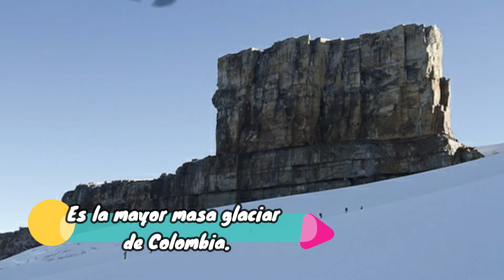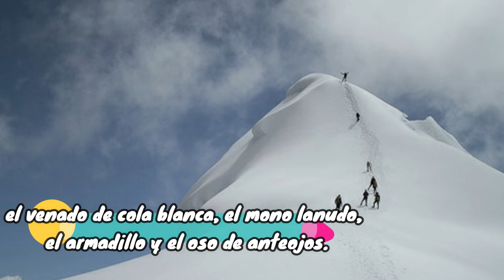Aprendamos sobre el Nevado del Cocuy - Virtual Language Camp (ViLaCa)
Un video informativo y educativo con datos curiosos te enseñaran sobre el Nevado del Cocuy.

Aprende con CulturalBytes...
Virtual Language Camp (ViLaCa) es una membresía para tener acceso a videos así cada semana.